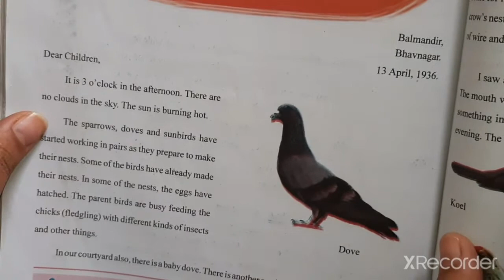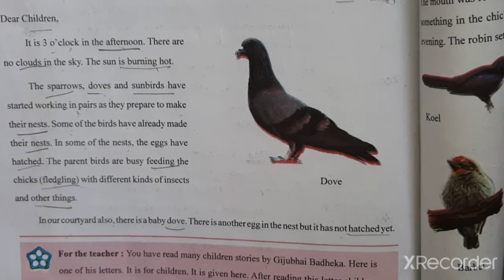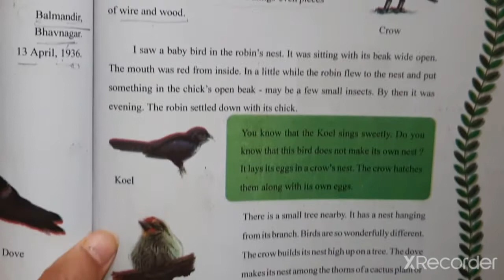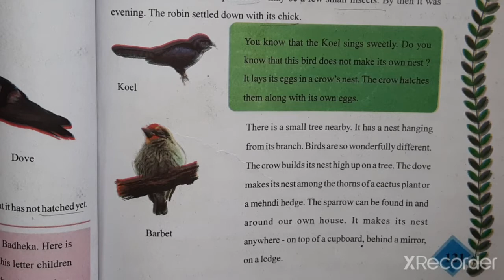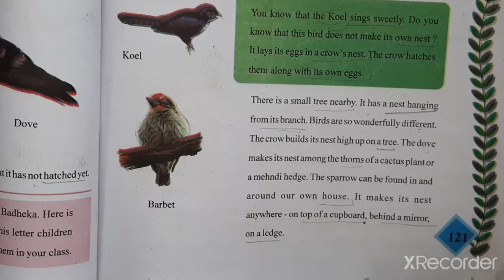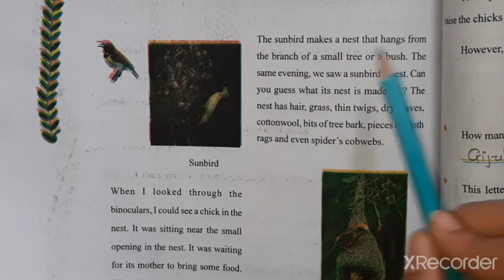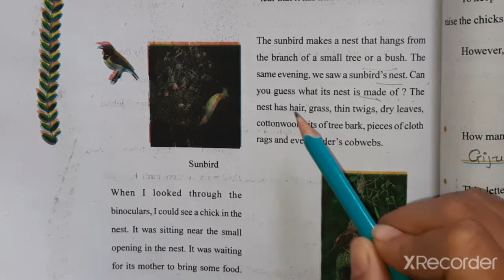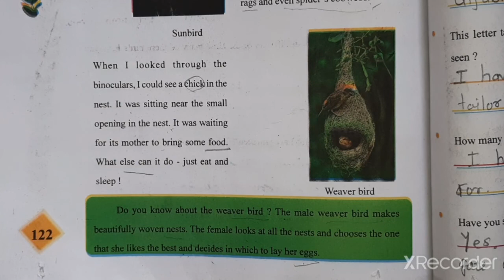STD-4 EVS CH-16 PART-1 (ENG MED)